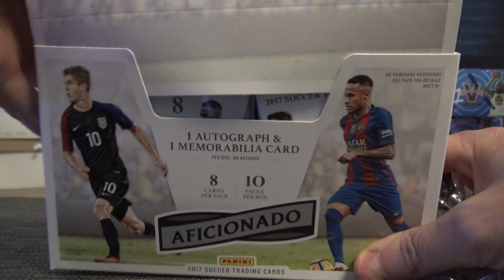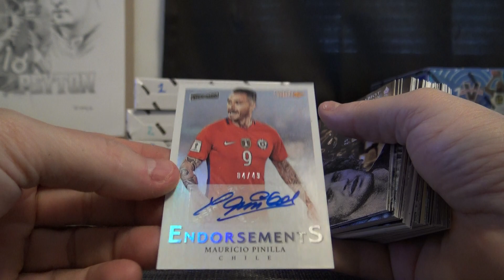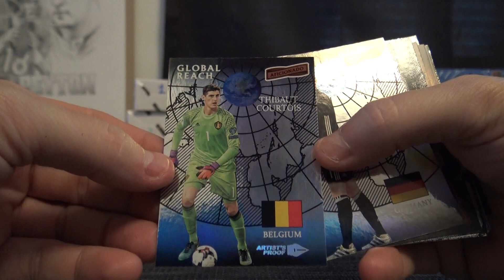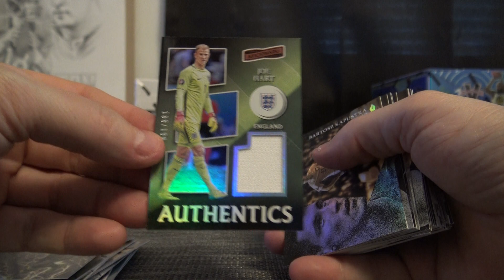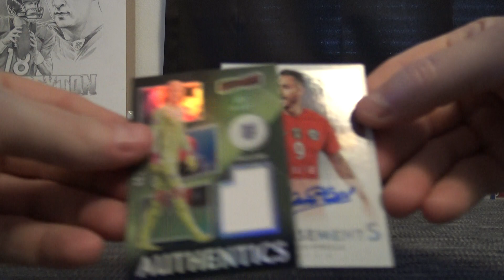AussieAndy's 2016/17 Panini Aficionado Soccer Box Break